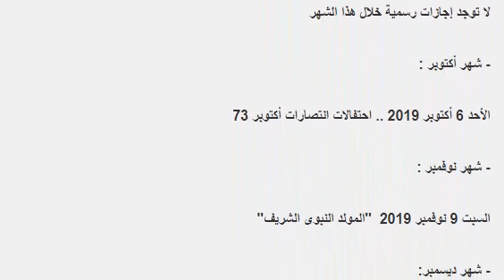الاجازات الرسمية لعام 2019 . تعرف عليها بسرعة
اهلا وسهلا بكم فى قناة عالم الفائدة الشامل❤️️❤️️
لاتنسو البقاء بقربنا( والاشتراك  )
 فعل زر التنبيهات (🔔) علشان تتفرج ع الفيديو اول ما ينزل
معلومات عن الفيديو
شاهد فيديوهات اخرى من قناتنا ❤️️ .
شكرا لمتابعتكم لنا ونتمنى ان تكونو استفدتم من المعلومات التى نقدمها لكم عبر قناتنا